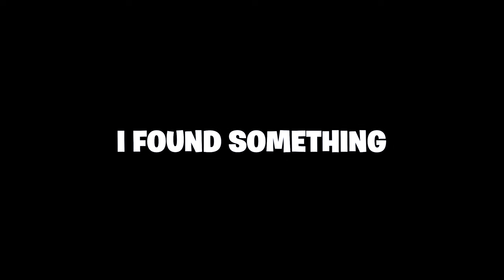It was a HUGE Mistake Buffing This Gun...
🔫 CLASS -
    MUZZLE - PURIFIER MUZZLE BREAK
    UNDERBARREL - XRK EDGE BW-4 HANDSTOP
    MAGAZINE - 50 ROUND MAG
    STOCK - WOLF HOUND CARBINE STOCK
    OPTIC - SLATE REFLECTOR